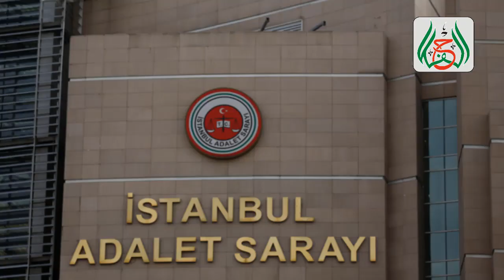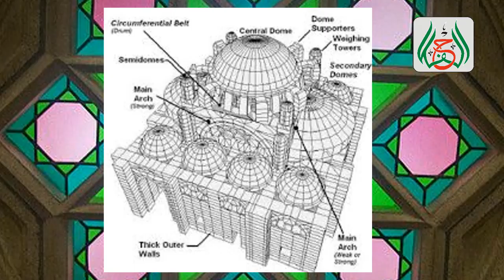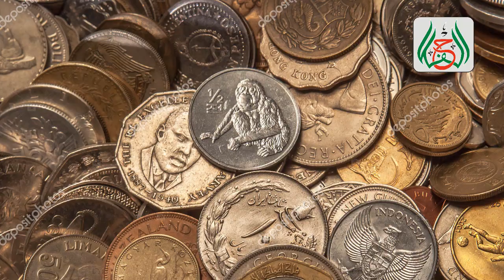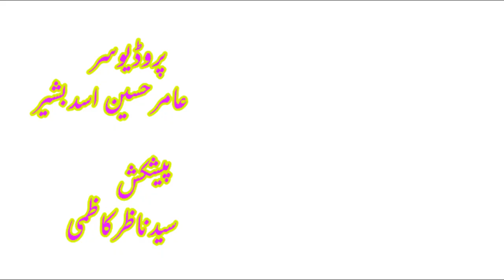Hagia Sophia, Istanbul,agia Sophia | Ayasofya Museum Virtual Tour hagia sophia |aya sofya| sofia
Hagia Sophia, Istanbul,agia Sophia | Ayasofya Museum Virtual Tour hagia sophia |aya sofya| By syed nazir Kazn
mi